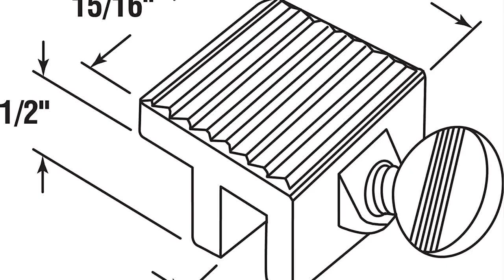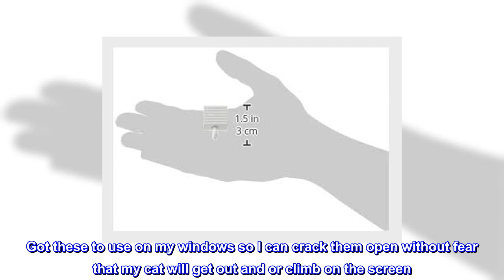Great product - Defender Security U 9802 Sliding Window Lock, 1/4 inch, Extruded Aluminum, White Pa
Great product -  Defender Security U 9802 Sliding Window Lock, 1/4 inch, Extruded Aluminum, White Painted Finish

Compatible with both horizontal and vertical sliding windows
For use with older style, metal framed windows
For use with sliding windows that have a maximum of 3/16 in. thick frame fins
Made of heavy-duty extruded aluminum with steel thumbscrew
These sliding window thumbscrew locks come white in color
Ideal for use as secondary security locks, often used for ventilating or securing windows in closed position
Used on vertical and horizontal sliding windows as a secondary window lock
This sliding window lock is constructed of extruded aluminum with a steel thumbscrew, and it comes in a white painted finish. The design of this lock is manufactured to fit on older style, metal framed windows – usually of single pane glass. For vinyl windows consider using Prime-Line model numbers U-9809 or U-10547. Once the lock has been mounted and hand-tightened, finish by tightening thumbscrew with pliers to securely lock windows in closed or ventilating positions. These locks are easy to install and are used by many to increase the security of their home.
Cat climbing blocker!
Got these to use on my windows so I can crack them open without fear that my cat will get out and or climb on the screen. I have one of those cats that likes to climb everything. It’s perfect so far! Durable metal and easy to install. So far so good!